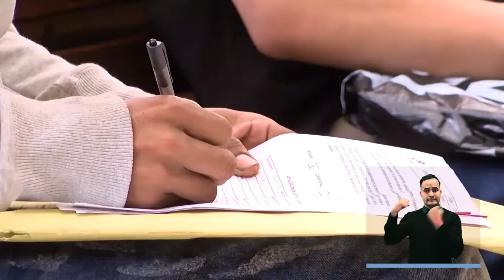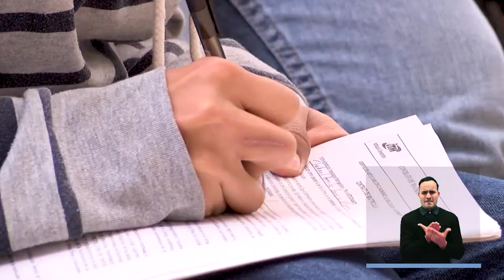Resumen informativo 12 de julio de 2020 [Medellín Conecta TV] Telemedellín